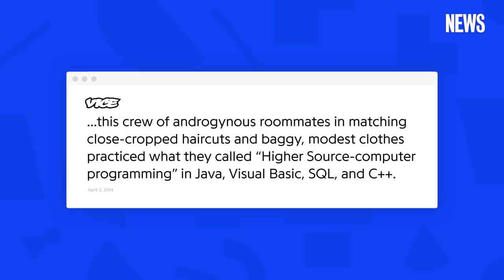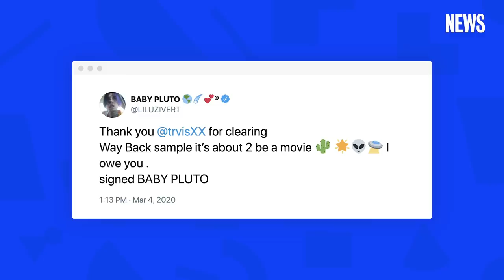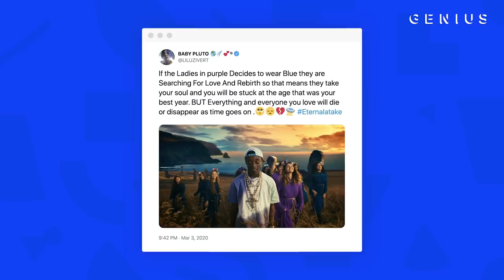Lil Uzi Vert’s ‘Eternal Atake’ Trailer, Everything You Missed | Genius News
The supposed release date for Lil Uzi Vert’s long-awaited album, Eternal Atake, is growing closer, and today the Philly rapper shared a short film in promotion of the project titled Baby Pluto. He co-directed the cinematic visual with Gibson Hazard, and it includes a snippet of his 2019 dance track “Futsal Shuffle 2020.”